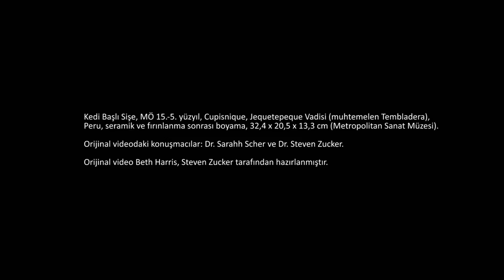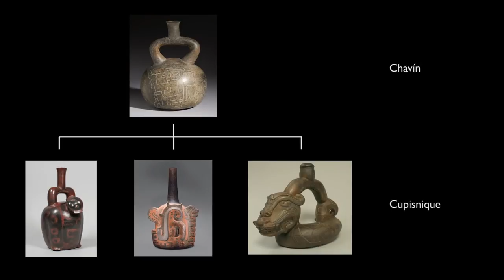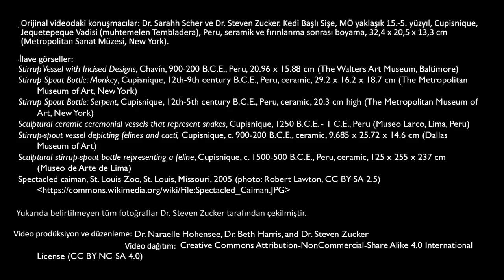Kedi Başlı Şişe, Cupisnique (Sosyal Bilimler ve Sanat) (Sanat Tarihi)